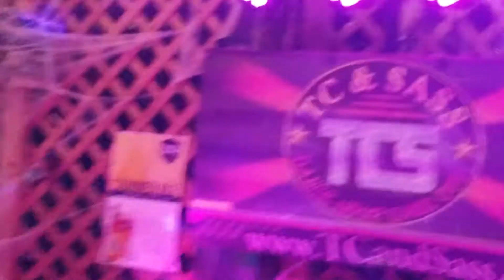KC and Sass rock Shark Bites in Port Richey FL